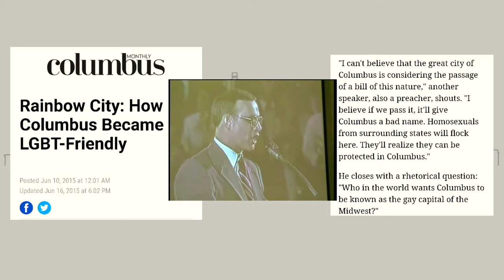This Is Why Columbus Is So LGBT Friendly!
Why am I more likely to see rainbow flags and same-sex couples in Columbus?

Columbus Pride is more than a parade, it is the largest fundraiser of the year for Stonewall Columbus, the nonprofit that provides the local LGBT community with counseling, HIV testing, clubs and more. Pride took a lot of strides from where it began 40 years ago to now being one of the biggest celebrations in the Midwest.

Columbus is by no mean perfect but it's far ahead of other cities in Ohio and a model for cities around the country.